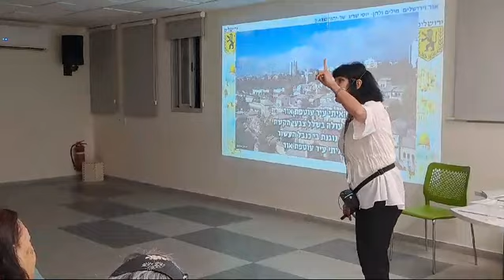ראיתי עיר עוטפת אור בניחוח ירושלמי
בניחוח ירושלמי עם ענת מקייס